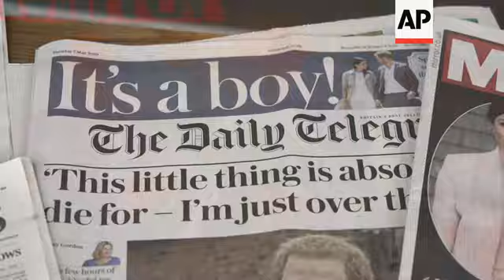Change of guards at Windsor amid baby excitement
(7 May 2019) The Changing the Guard ceremony took place at Windsor Castle on Tuesday as the town welcomed the arrival of the Duke and Duchess of Sussex's baby boy, who was born early on Monday morning.
It came amid widespread speculation about what their son, currently known as Baby Sussex, will be called.
Royals have a way of taking their time about naming babies and the couple is known to want to do things at their own pace, so it may be a few days before the couple reveals the name for their first child.
Britain's legal bookmakers Tuesday reported high interest in the names Alexander, James and Arthur.
Bookmakers also report interest in the name Spencer, the maiden name of Harry's late mother, Princess Diana.
The royal couple has not said if the baby was born at home or at a hospital.